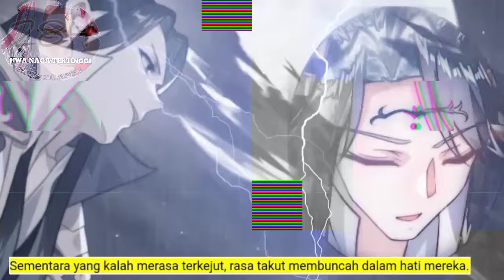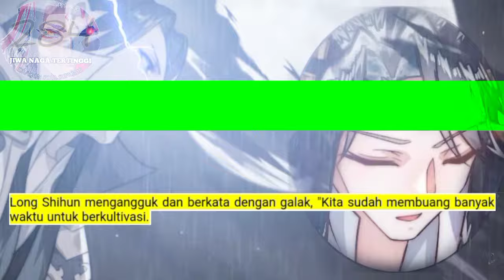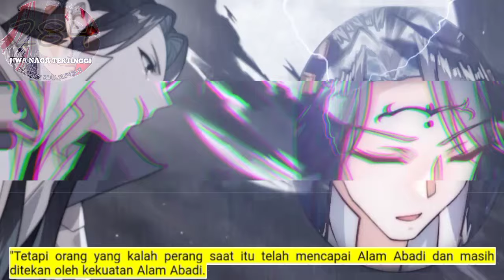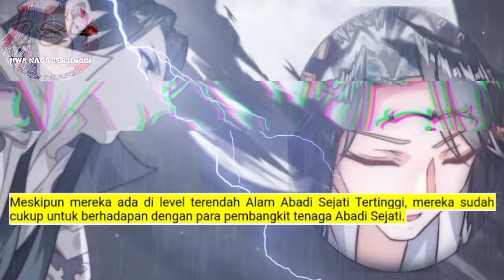Jiwa naga tertinggi season 284